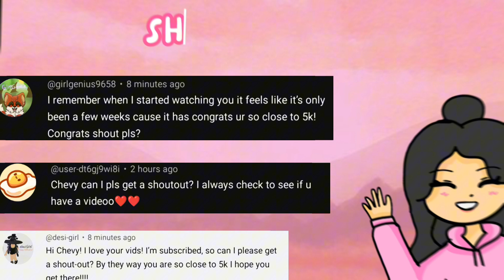*MAKING A NEON GHOST* In adopt me! | It looks so majestic!